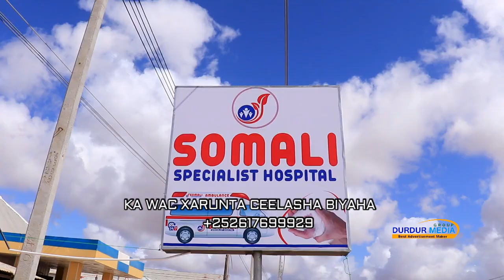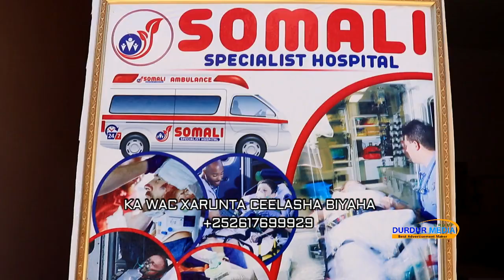ISBITAAL CUSUB OO LAGA FURAY CEELASHA BIYAHA FADLAN HORE UGAAR 2021 HD